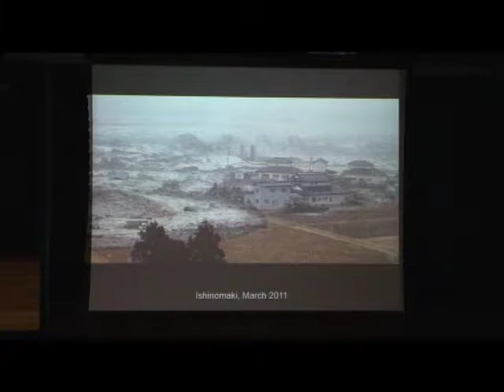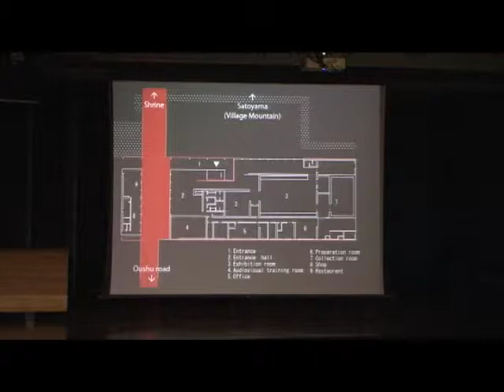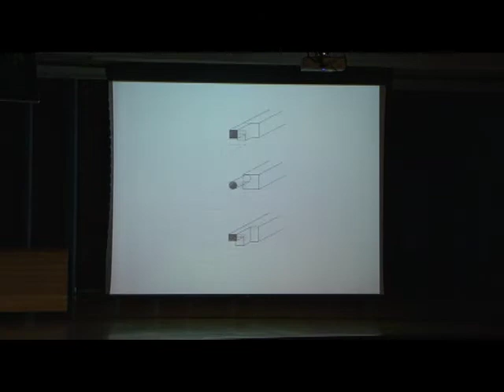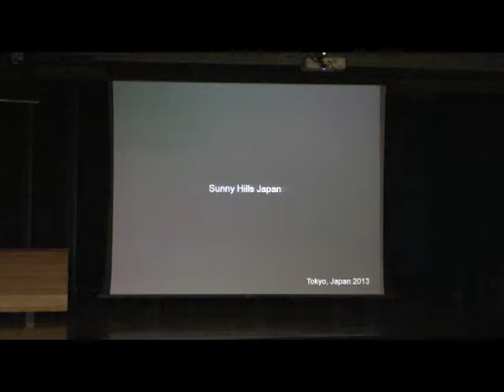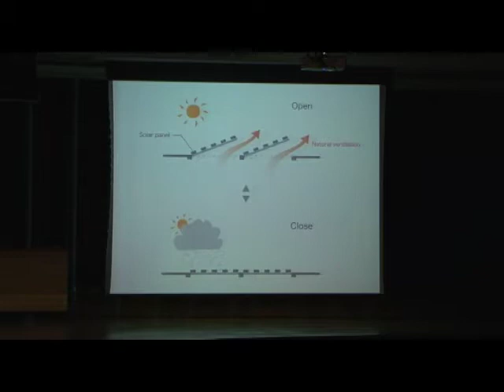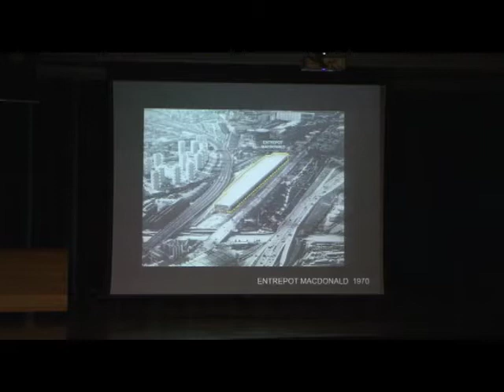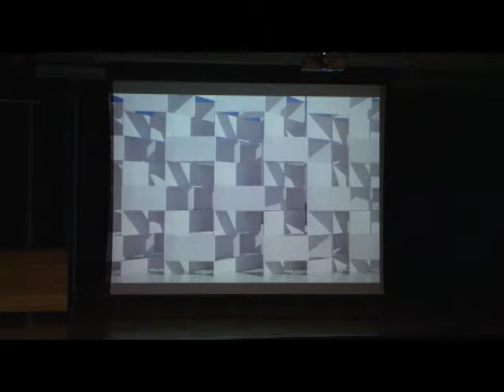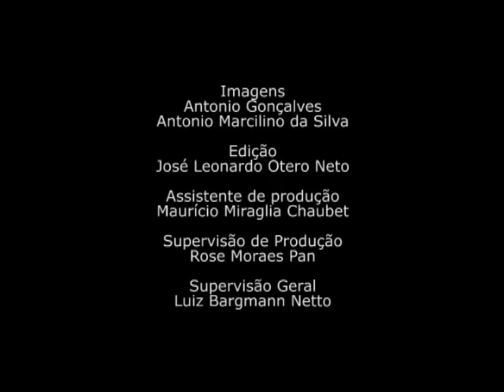Kengo Kuma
Palestra do arquiteto Kengo Kuma, da Universidade de Tokio, para a disciplina Arquitetura Projeto II, do Departamento de Projetos da FAU USP, realizada em novembro de 2014.

Duração: 50:45

Organização
Escola da Cidade
FAU USP
Prof. Dr. Francisco Spadoni

Imagens
Antonio Gonçalves
Antonio Marcilino da Silva

Produção
VideoFAU

Realização
FAU USP